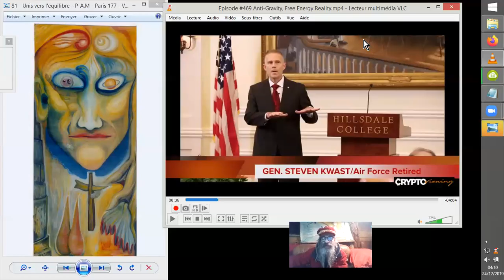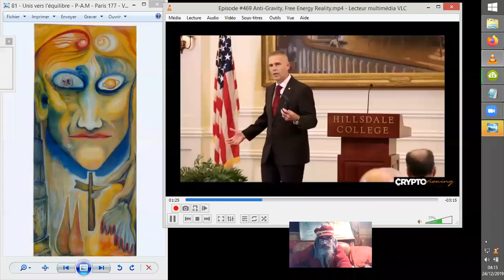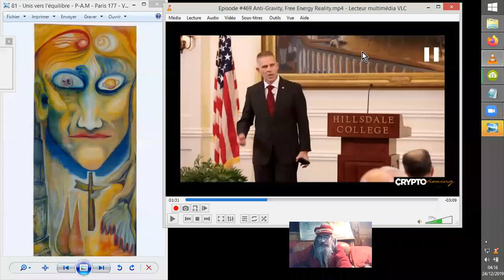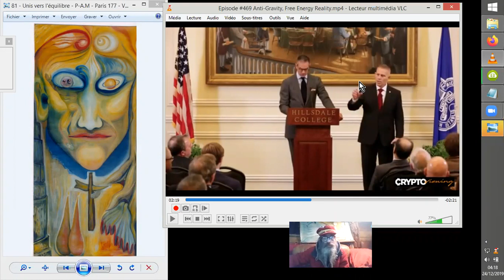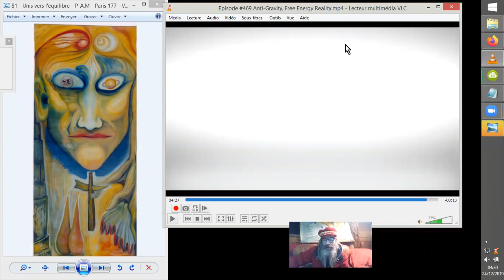ÉNERGIES LIBRES... LIBÉRÉES !!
Annonce officielle : L'armée US peut amener des troupes en moins d'une heure n'importe où sur la planète, depuis n'importe où...

C'est chaud ! Les livreurs ambulants ont du mouron à se faire...

On va survoler ce sujet primordial et quelques corrélations...

P.S. Je m'en prends à un moment donné aux "concierges" de notre monde, je parle là, vous l'aurez bien compris, de la superficialité de certains esprits, pas du métier, fort honorable, de concierge d'habitation !  ;-)

Source :
Episode #469 Anti-Gravity, Free Energy Reality
CryptoViewing
•23 déc. 2019